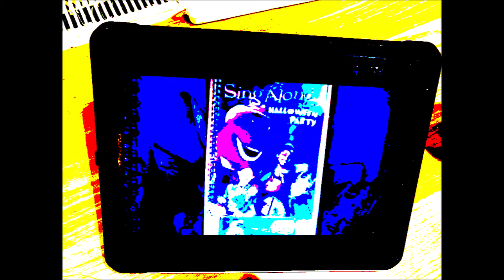11 Finley Larson